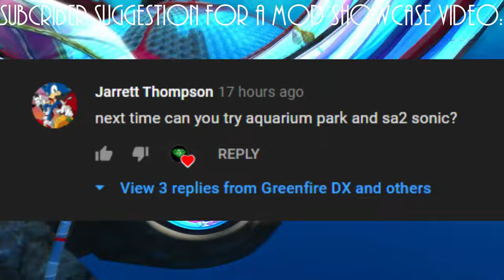Sonic Generations Mods | SA2 Sonic/Aquarium Park